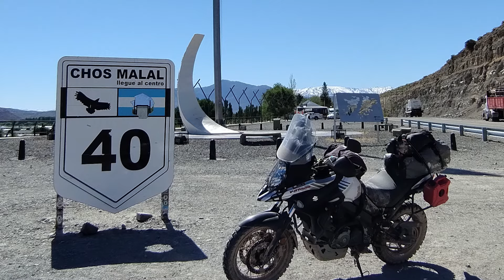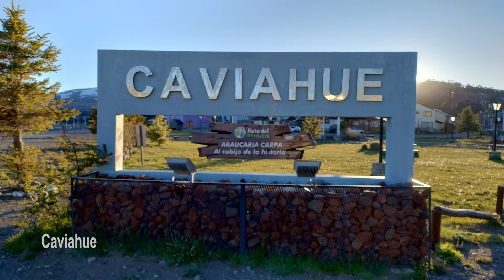250km de Off Road entre Malargüe y Caviahue / Vacaciones en Moto 2023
Resumen de mi segundo día de vacaciones en moto 2023 con rumbo sur.
Dia largo de moto recorriendo cerca de 500km de los cuales 250km fueron por caminos de ripio bien entretenidos con paisajes volcánicos espectaculares.
Definitivamente fue una buena decisión hacer caso al dato que me dieron los argentinos en el sector de la pasarela para venir a Caviahue.